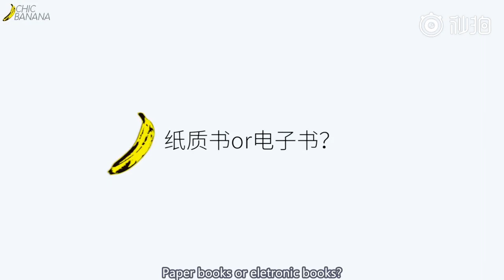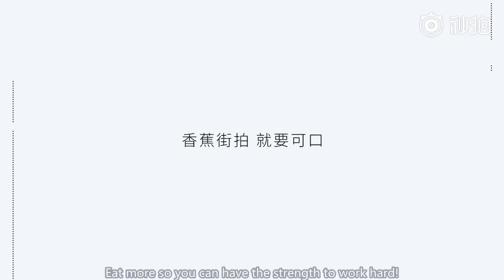《ChicBanana 20 Thousand Sales Bonus Interview Video》— 阿云嘎（Ayanga/AYunGa）【Ayanga字幕组Subtitles Team】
This is a bonus video released by ChicBanana to celebrate over 20 thousand copies of electronic magazines sold. In this interview we learn about his favorite dishes when it comes to hotpot, his special sauce, what song he hums in showers, and his self-introduction in French.

Video by Weibo ID: ChicBanana香蕉街拍
（Translator: ALe / Editor: eraseallmaps / Subtitles: 请给我一杯阿云奶盖）
Authorization by by Weibo ID: ChicBanana香蕉街拍